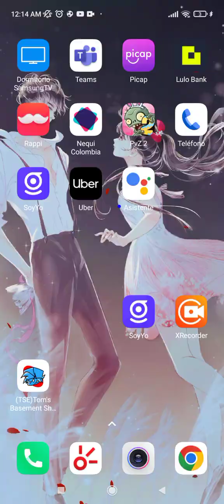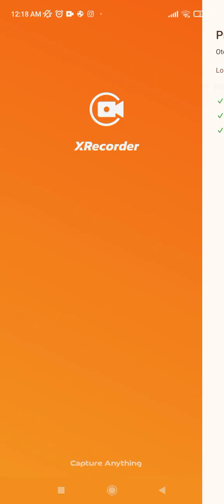no pude pasar la canción sirokou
subiré el mod de pibby